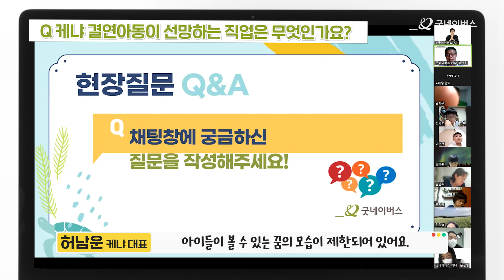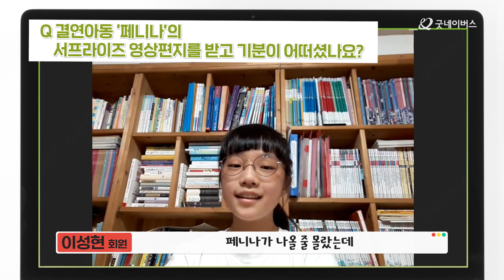2022 좋은 이웃, 특별한 비대면 여행 – 몽골, 케냐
2022년 7월 무더운 여름,
굿네이버스 정기 회원님들과 함께한
‘특별한 비대면 여행’ 현장을 소개합니다!

몽골, 케냐 대표 직원이 들려주는 생생한 이야기와
결연아동의 깜짝 영상편지까지!
‘좋은 이웃, 특별한 비대면 여행’ 현장 속으로 함께 가보실까요?!

▼ 특별한 비대면 여행 현장, 더 자세히 보러가기

내년에 다시 돌아올 좋은 이웃 특별한 여행도